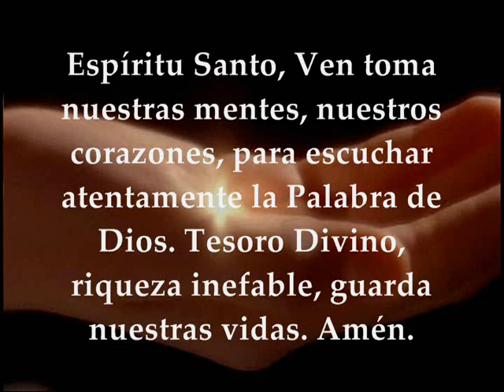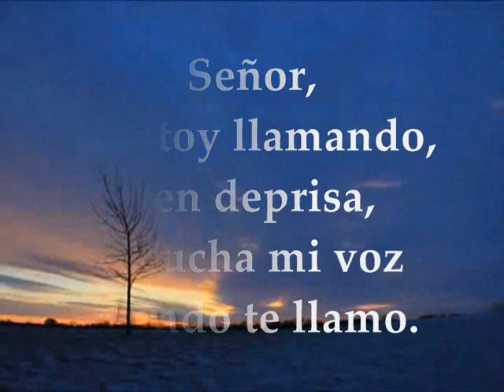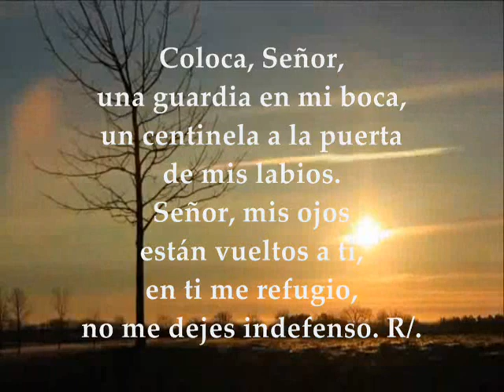Evangelio y lecturas del día sábado 26 de mayo de 2018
Primera Lectura: De la carta del Apóstol Santiago 5, 13-20 Salmo 140,1-2.3.8 R/. Suba mi oración como incienso en tu presencia, Señor Del santo Evangelio según San Marcos 10, 13-16 SÁBADO VII SEMANA DEL TIEMPO ORDINARIO MAYO 26 DE 2018